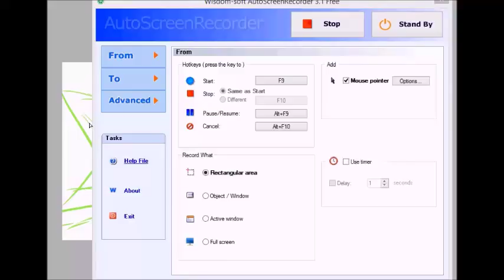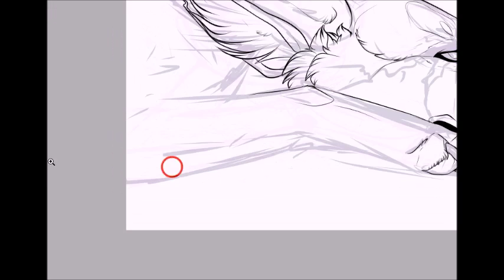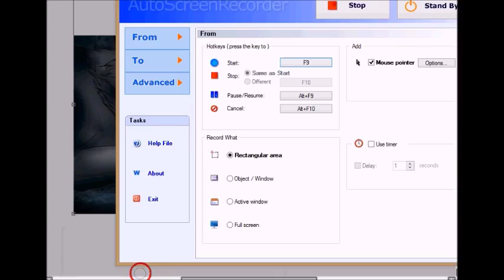Vent Art - Speedpaint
The song lyrics have pretty much nothing to do with the drawing, I'm just in love with it x'D

Vent art, don't feel like talking about it. My DA : Sammisha. My FA : Skaella

song: hear me now - Go radio

dont steal or anything